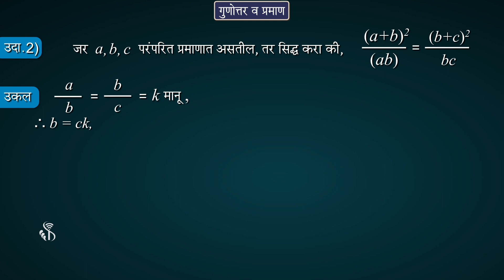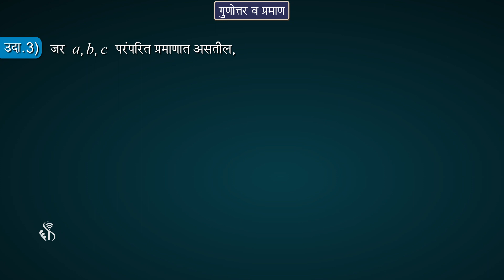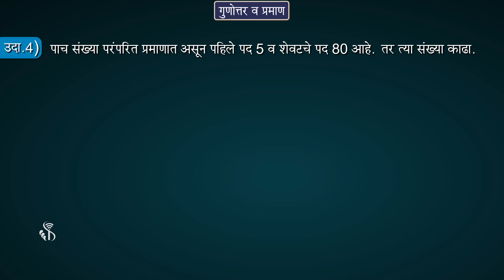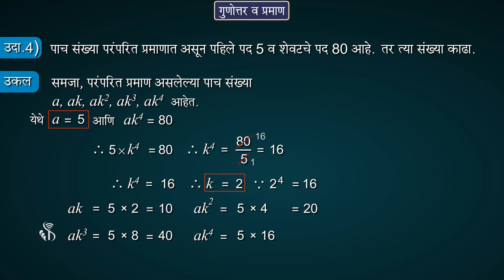9th Maths 1 | Chapter#04 | Topic#14 | k - पद्धती | Marathi Medium